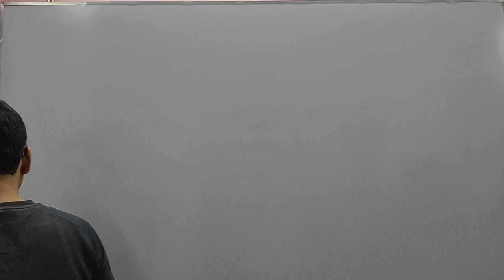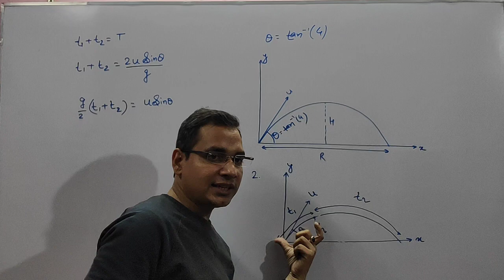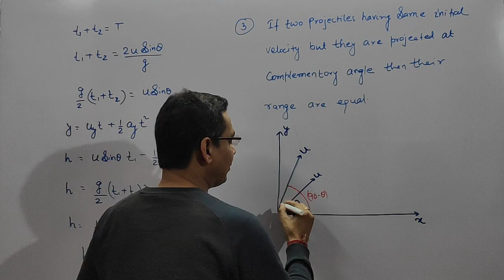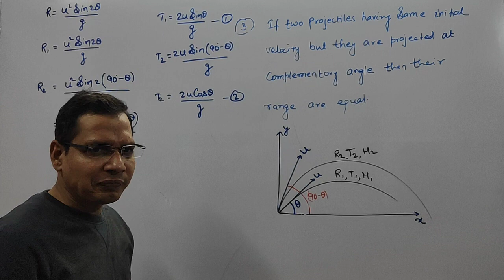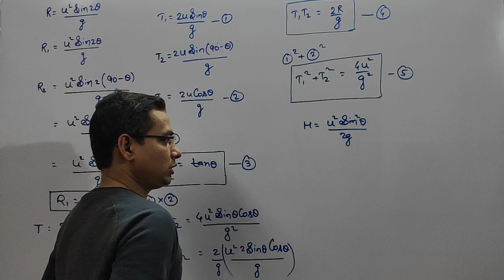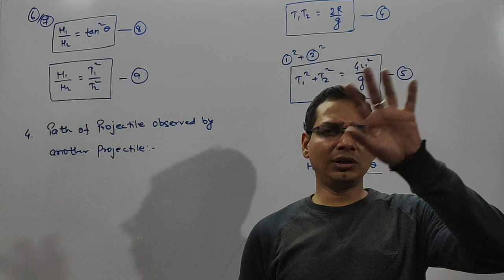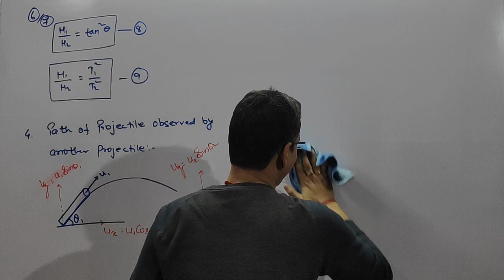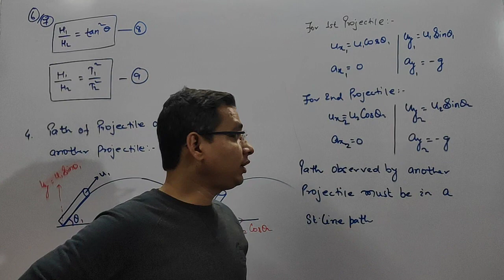PROJECTILE MOTION (LECTURE-02) BY KG Sir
KG sir is known for his focused and simplified JEE (Main & Advanced)/NEET/Olympiad Teaching to bring students an easy and analytical Methodology towards JEE (Main & Advanced)/NEET/Olympiad.